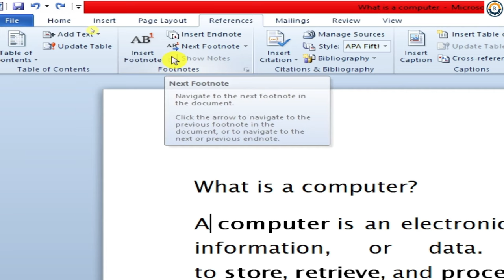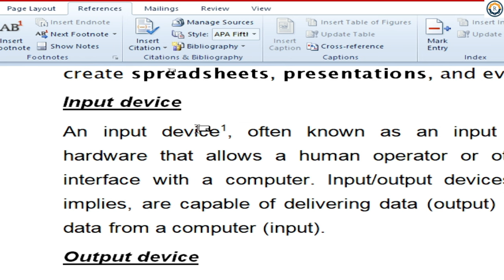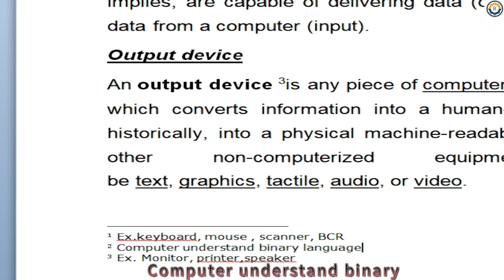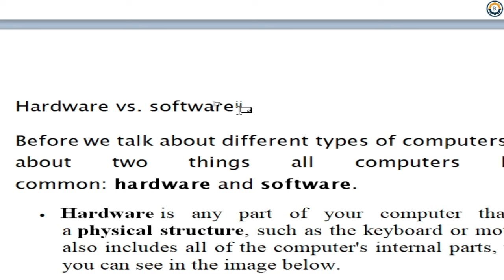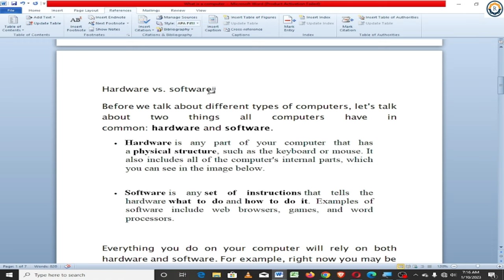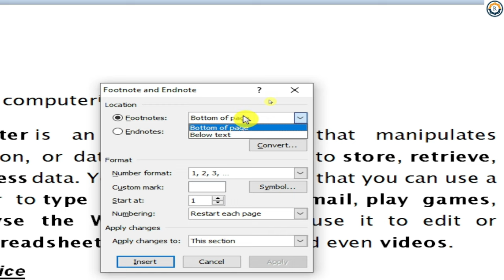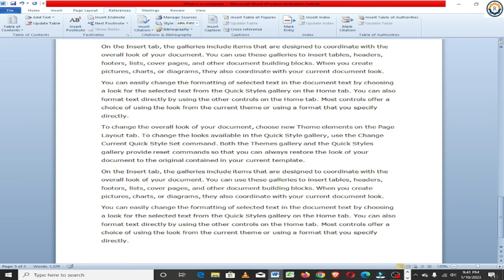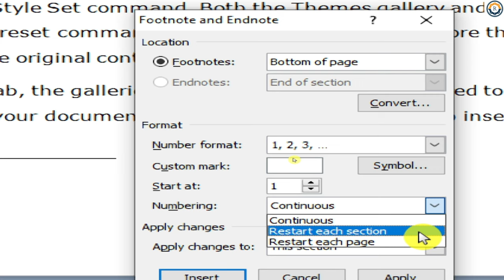How to insert Footnotes & Endnotes in MS Word ||वर्ड में फुटनोट और एंडनोट क्या है?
नमस्कार दोस्तो
आज हम एमएस वर्ड के रेफरेंस टैब के फुटनोट और एंडनोट के सभी ऑप्शन को  पूरा समझाउगा
दोस्तो अगर आपको वीडियो में कोई भी प्रॉब्लम हो तो दोस्तो मुझे कमेंट जरूर करना।
मैं दोस्तो आपकी पुरी मदद करुंगा।